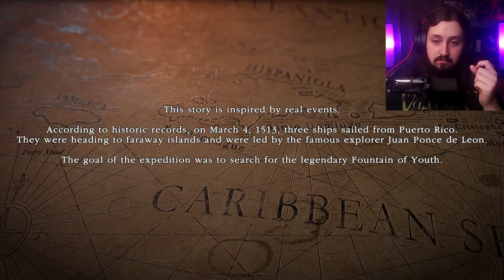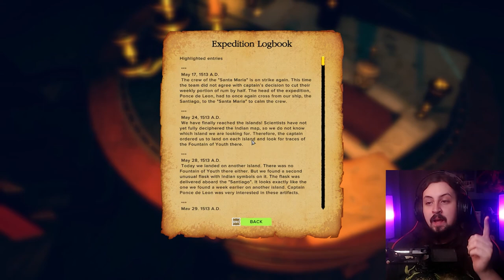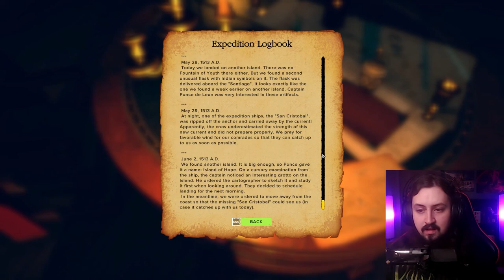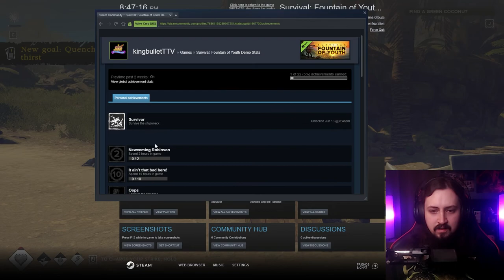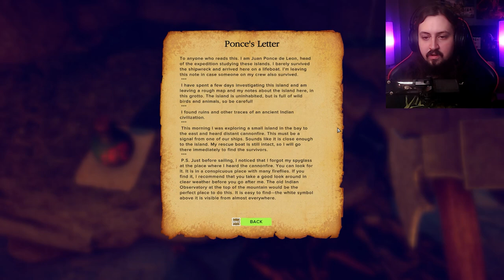Cast Away But Pirates | Survival Fountain of Youth [1] | Kingbullet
This game was extra fun, more so than I really expected.  I think Survival Fountain of Youth could be the next big survival crafter if they play their cards right.

Support King Here!